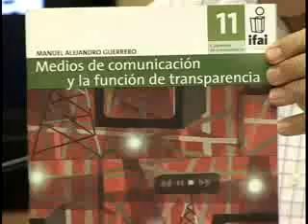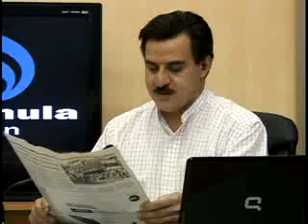Gladys Campos Montaez Gerente Comercial CONSTRUCASA